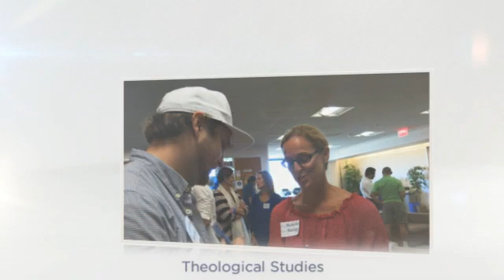LMU Orientation - Theology 2014